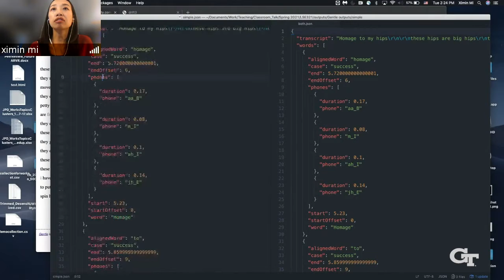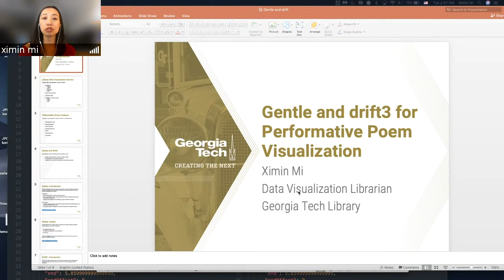Meet your Librarian: Lizzy LeRud discusses her collaboration with Data Viz Librarian Ximin Mi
In this video, you'll join American poetry scholar and Marion L. Brittain fellow Lizzy LeRud as she discusses her collaboration with the Georgia Tech Library's data visualization service and the Librarian who heads it, Ximin Mi.